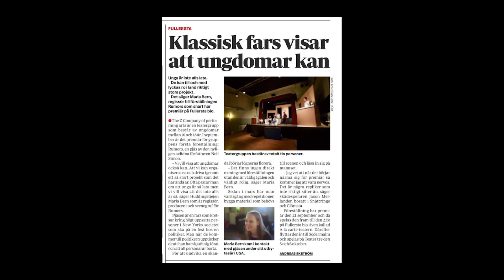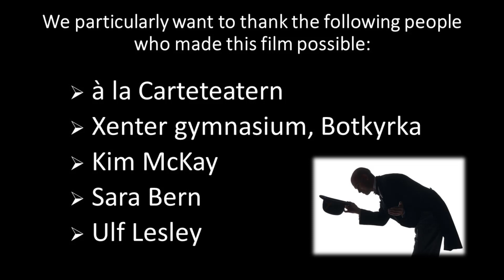Rumors - a Broadway Farce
Rumors is a Broadway farce written by Neil Simon and performed by the Z Company of Performing Arts. They are a group of driven youths initiated by Maria Bern studying at STEG, Stockholms Estetiska Gymnasium. She is also the director and producer of the play, which is performed in English.

"If no one ever took risks, Michaelangelo would have painted the Sistine floor." Neil Simon